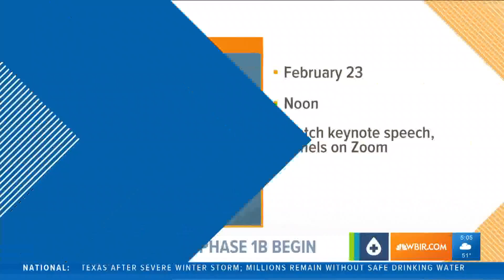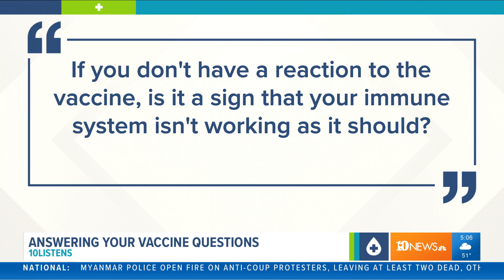TN moves to phase 1B, ages 65+ eligible for COVID-19 vaccine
On Monday, the state and the Knox County Health Dept. will start vaccinating anyone 65 and older and people in phase 1B.